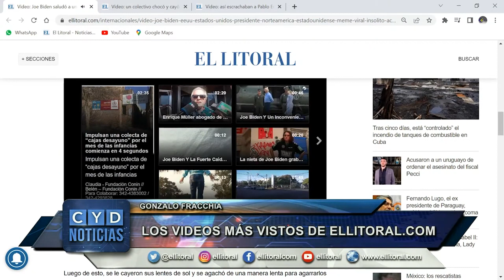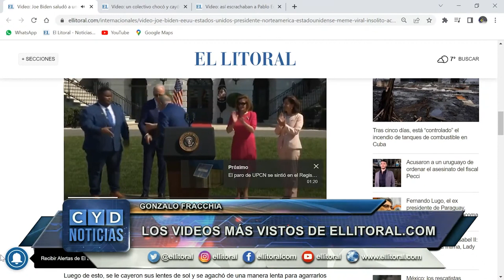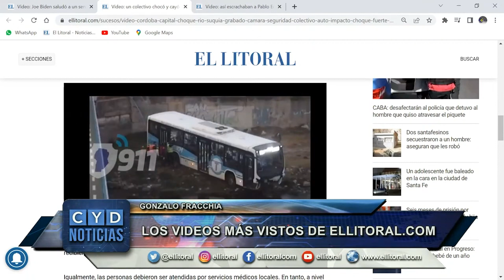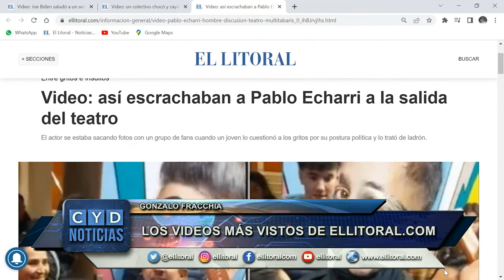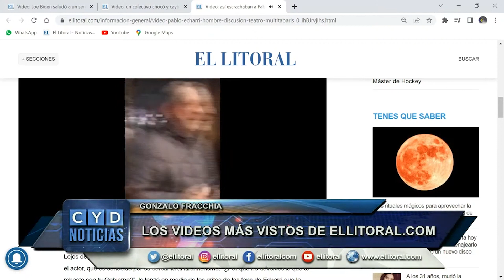LOS VIDEOS MÁS VISTOS DE ELLITORAL.COM